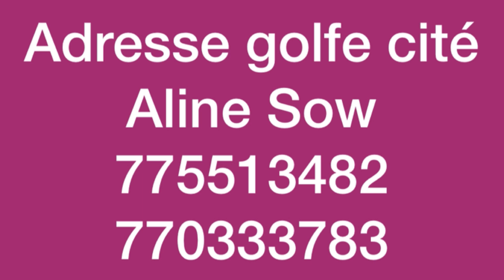Dîner de gala: Bamba fall et Cheikh Ba explosent la soirée de wally Seck avec des pas de danse…